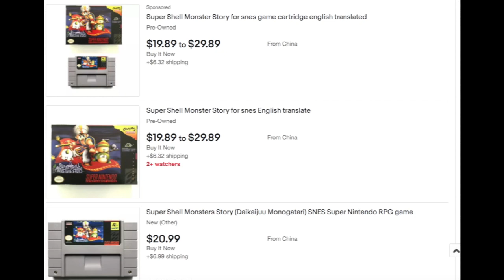Hudson's Lost RPG: Daikaiju Monogatari Super Shell Story (SNES) Retro Review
I've been trying to make a more conscious effort to cover more RPGs on the channel and decided to start with this little known RPG from Hudson.

daikaiju monogatari snes,super shell story snes,super shell story rpg,snes,snes rpg,super nintendo,super shell story super nintendo,hudson soft,retro drew,nes,nintendo,super nes,import games,daikaiju monogatari,game review,retro games,retro gaming